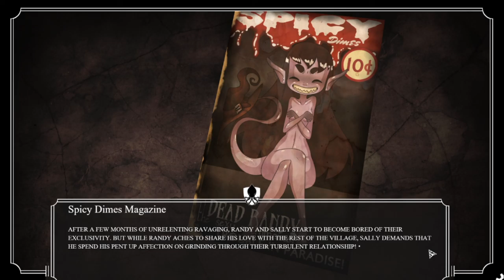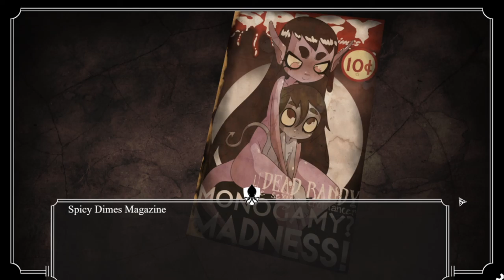'Ello Luvie~ The Miskatonic part 1 - Swoon Plays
I figure, while I'm working on other projects and playing games, I'll do it in a way that's similar to what I've mostly been doing here on utub. Fun voices, little bit of production value, one sided lesbian love, y'know, everything I'm mediocre at (=
The following episodes will probly be shorter, cause damn that was a lot of work even while sheltering in place.

Hey, if your mind is in turmoil, reach out and talk things out. You deserve to be happy, and don't let anyone tell you otherwise.

Some sound effects added in were used under the same license.

Thanks and sweet dreams.